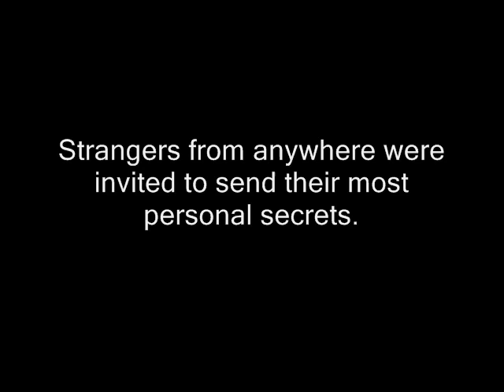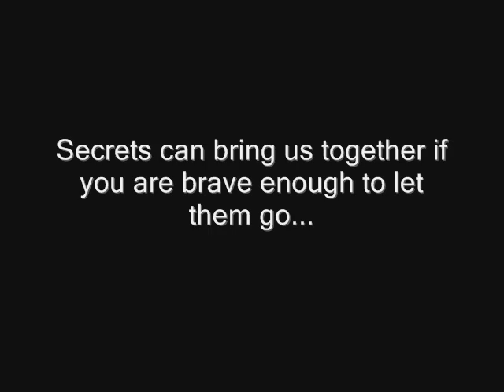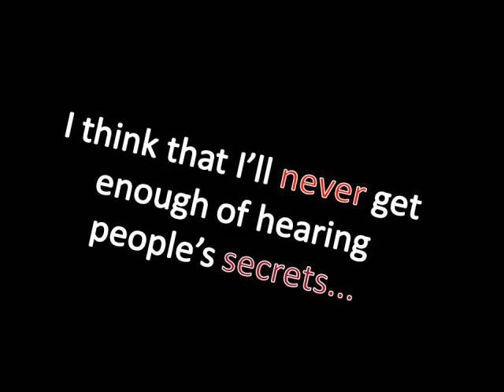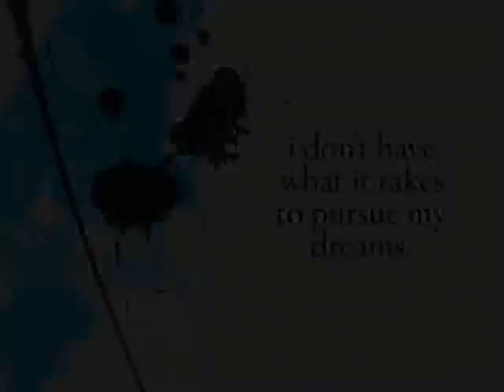The PostSecret Project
A video highlighting the work of Frank Warren and the PostSecret community. Featuring secrets submitted by regular people, young and old.

and consider submitting a secret of your own.

If you are attending NACURH 2009 in Arizona I hope to see you at PostSecret: Campus Edition, a program on the PostSecret project and how you can implement it on your campus!